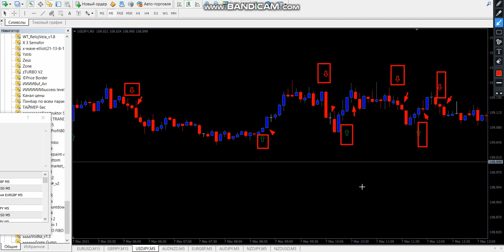DOWNLOAD indicator ABCbinary15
watch the video icho indicators

downloadmusicforfree strategy gtav